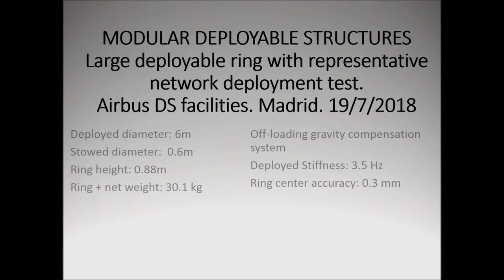ModularDeployableRing CometIngenieria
Modular Deployable Ring and Cable Network for Large Deployable Reflector.
A project with Prosix Engineering, in cooperation with Airbus DS Space Systems EspaÒa, for the European Space Agency.

Deployment test of 6 meters diameter ring with a tensegrity network with gravity offloading compensation system.
Location: Airbus facilities.
Date: 14/07/2018